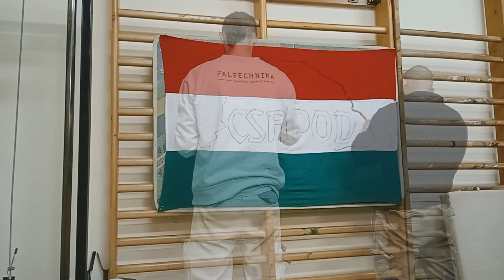Nagy-Magyarország zászló festés-UCS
Nagy-Magyarországos zászlót festettünk, amit a bolgárok elleni válogatott meccsre magunkkal is vittünk. Ezt egy time lapse videó keretei között meg is örökítettük.

Arról, hogy pontosan milyen eredménnyel is zárult ez a kezdeményezés, itt egy friss podcast adás "A pálya jobboldala" csatornán: